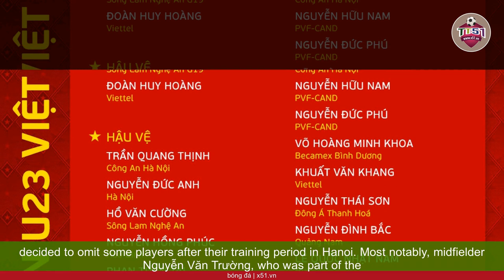HUẤN LUYỆN VIÊN HOÀNG ANH TUẤN CHỐT DANH SÁCH ĐỘI U23 VIỆT NAM DỰ ASIAD 19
The Vietnam Football Federation (VFF) had previously announced its plans for two separate U23 Vietnam teams, one to compete in the U23 Asian Cup 2024 qualifiers and the other for the ASIAD 19. The ASIAD team will be led by Coach Hoàng Anh Tuấn.